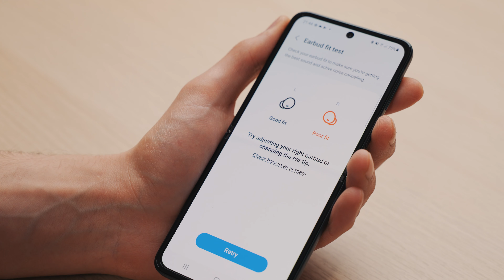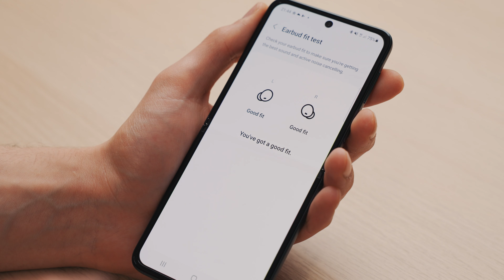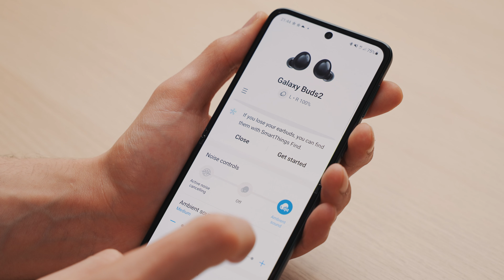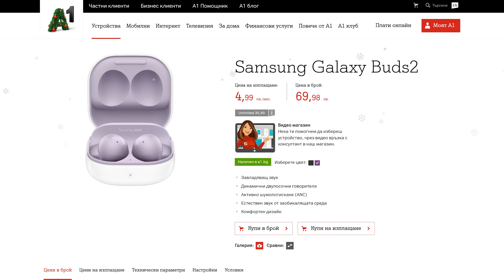Samsung Galaxy Buds2: По-малки, по-функционални и по-устойчиви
През последните няколко години безжичните слушалки се наложиха като абсолютно незаменим продукт на пазара и вече виждаме второ поколение на някои от най-продаваните модели. С новите поколения безжични слушалки получаваме много повече функции на много по-добра цена, което ги прави изключително лесно достъпни за потребителите.

Samsung Galaxy Buds2 са новото попълнение в палитрата продукти на Samsung. На пръв поглед забелязваме, че са значително по-малки и минималистични от другите модели на пазара, като всяка от тях тежи само 5 грама. Това ги прави по-удобни за слагане и използване.

Galaxy Buds2 имат завиден живот на батерията - до 5 часа с включен Active Noise Cancellation и до 8 часа без такъв. Кейсът на слушалките от своя страна има 15 часа батерия, което премахва проблемите с постоянната нужда от зареждане и късия живот на батерията, който виждаме при някои други модели на пазара.

Свързването на слушалките към смартфон е изключително бързо и лесно с приложението Galaxy Wearable, което е достъпно за Android и iOS устройства.

Слушалките осигуряват добра сила и чистота на звука спрямо ценовия им клас. Active Noise Cancellation функцията дава възможност на потребителя да избере дали и доколко да чува заобикалящата го среда, докато използва слушалките.

Още информация за Samsung Galaxy Buds2 можете да намерите в онлайн магазина на А1